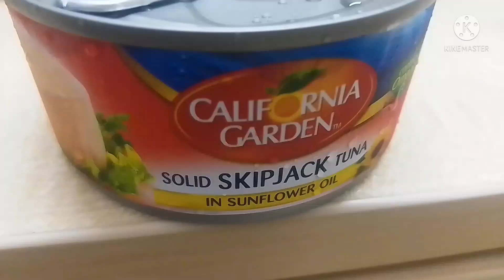tuna fish fry 😋😋😋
very delicious 😋